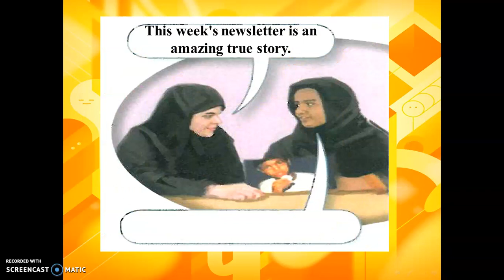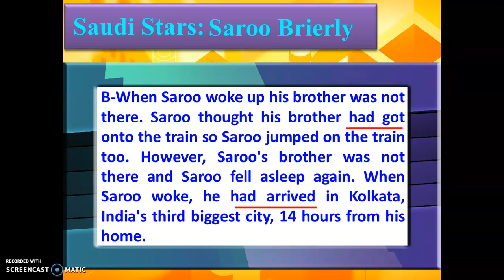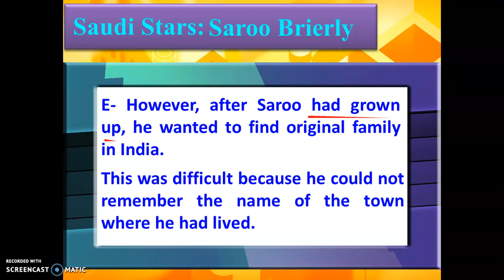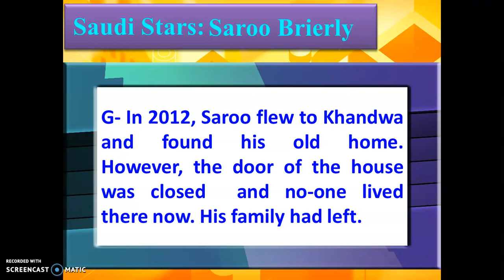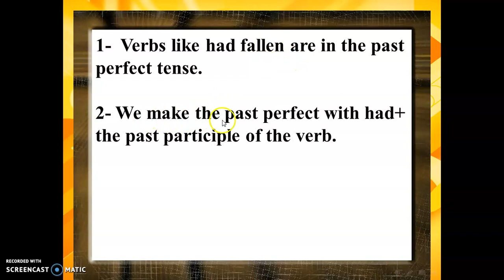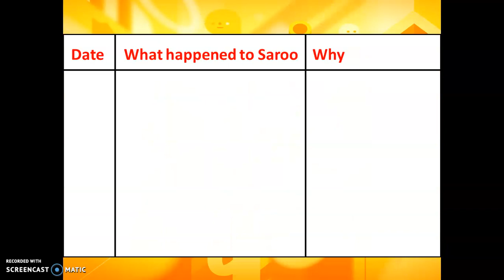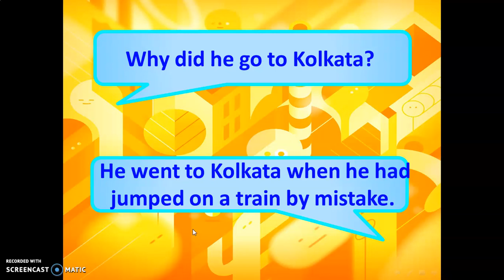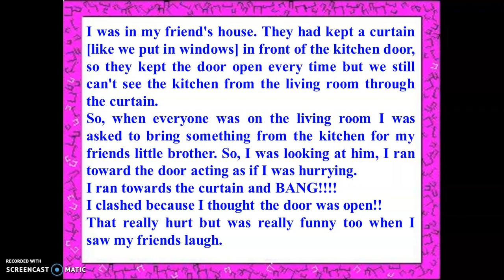Lift Off 6: Unit 10 - Lesson 1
Unit 10 ( A happy ending ) - Lesson 1 ( An Asian story ) past perfect tense